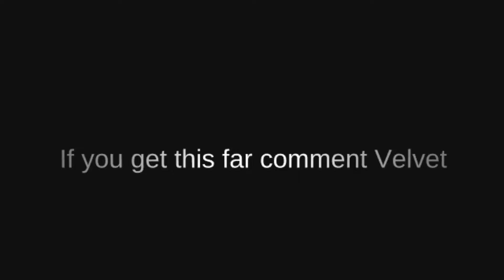VELVET! 🎺 (EGOVERT) - Fortnite Montage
Make sure to leave a like on the video!